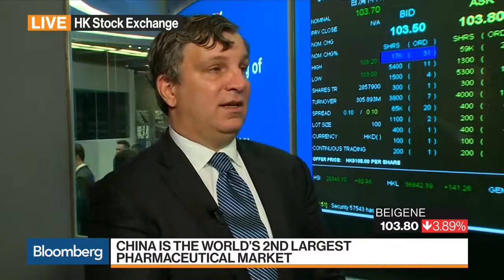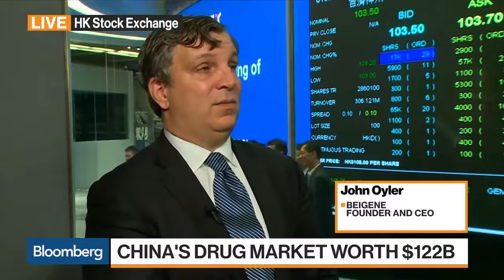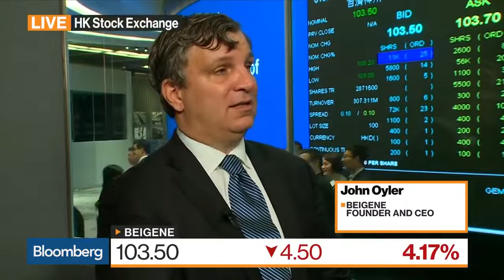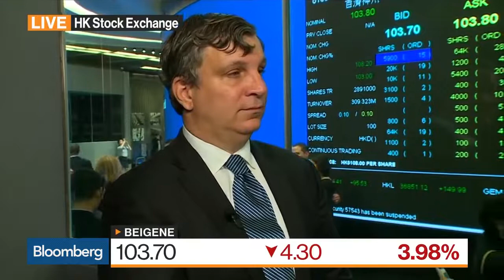Founder Stories: John Oyler, Co-Founder and CEO of BeiGene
John V. Oyler co-founded BeiGene in 2010. He has served as CEO and a member of the Board of Directors from the company’s start, and was appointed board chair when that position was created in 2016.

Mr. Oyler previously served as President and CEO of BioDuro, LLC, a drug discovery outsourcing company, from 2004 until it was that was acquired by Pharmaceutical Product Development Inc. in 2010. From 2002 to 2004, Mr. Oyler served as CEO of Galenea Corp., a biopharmaceutical company discovering novel therapies for central nervous system diseases. From 1997 to 2002, Mr. Oyler was the President of Telephia, Inc., a company he founded and ultimately sold to The Nielsen Company. From 1997 to 1998, Mr. Oyler was Co-Chief Executive Officer of Genta Incorporated (NASDAQ: GNTA), an oncology-focused biopharmaceutical company. He began his career as a management consultant at McKinsey & Company.

Mr. Oyler joined the Board of Directors of the Biotechnology Innovation Organization (BIO) in 2019 and is a member of its Health Section Governing Board. He received his B.S. mechanical engineering from Massachusetts Institute of Technology and MBA from Stanford University.